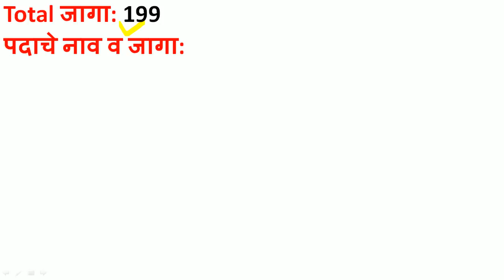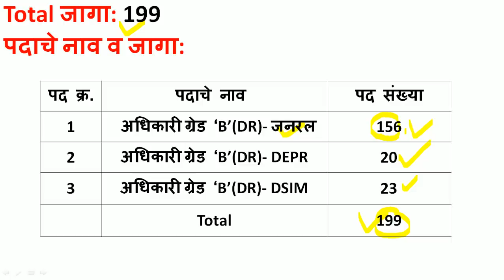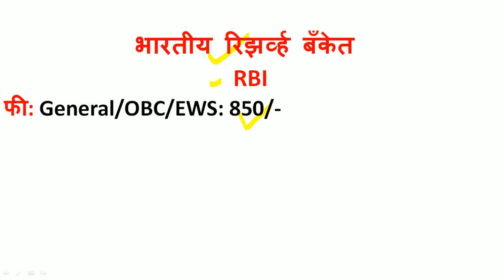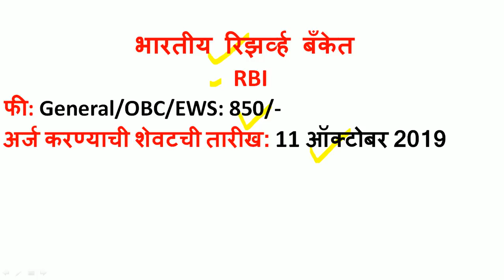अधिकारी पदांसाठी भरती | जाहिरात प्रसिद्ध | पात्रता: कोणतीही पदवी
भारतीय रिझर्व्ह बँकेत (RBI) मध्ये भरतीची नवीन जाहिरात प्रसिद्ध झालेली आहे.पदवीधारकांसाठी या भरती मार्फत नोकरी मिळवण्याची चांगली संधी उपलब्ध झालेली आहे.